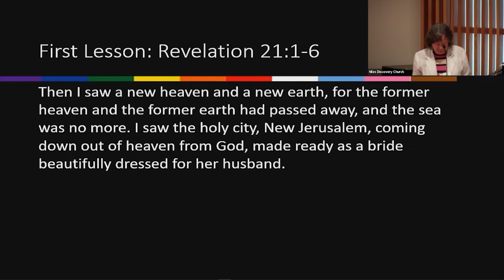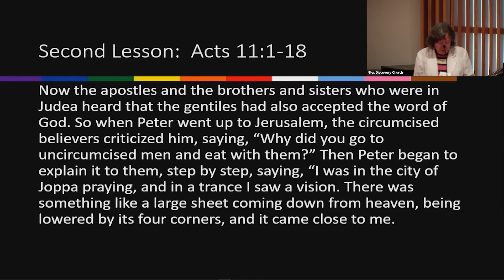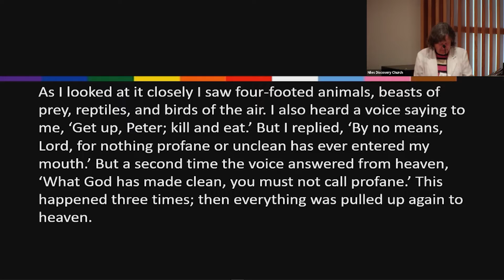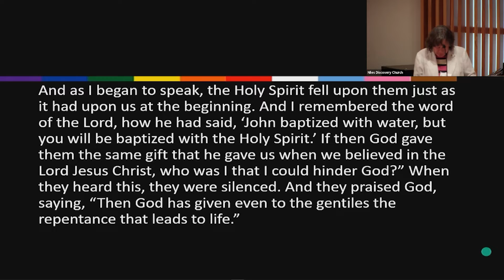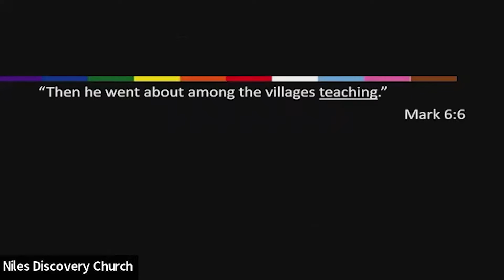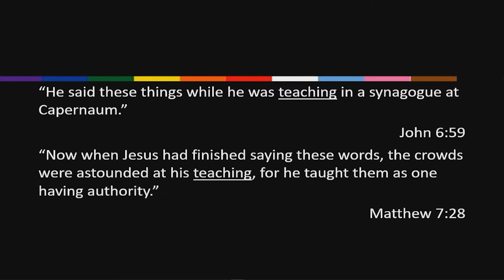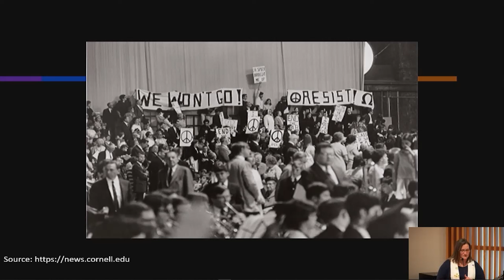Didache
Teaching was necessary to spread the new faith in the first century; it's no less important in the 21st.
A sermon by Rev. Brenda Loreman presented on May 15, 2022.
Scriptures: Acts 11:1-18